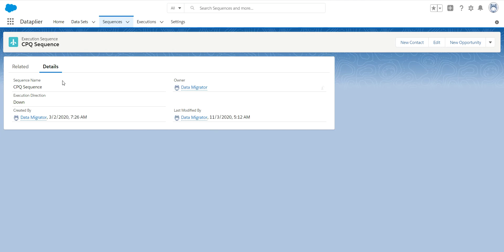Flosum Data Migration CPQ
You shall discover Flosum's support for CPQ data and Data Migration Solution. It builds on your understanding of basic data migration solution and show you how to move the modify records as well how to set it up in multiple orgs.

To know more about the #1 Salesforce Data Migration Solution, to use DevOps Solution for free.

Flosum Highlights

A truly complete solution: Flosum is a complete end-to-end solution that handles the full development lifecycle including merging components, version control, continuous deployments, static code analysis, user story management & regression testing.

Full Integration: Flosum can integrate with most Salesforce Applications such as Git, Jenkins, Provar etc.

100% Secure: Flosum's Native Release Technology ensures all data always remains securely within the Salesforce platform making it perfect for healthcare & financial institutions. Flosum is the only solution approved for use on the government cloud.